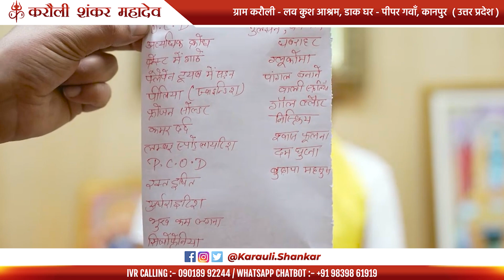मजारों में शक्ति है मंदिर में नहीं ,गुरुदेव ने खोली आँखें सनातन की हुई जीत॥ Karauli Shankar Mahadev